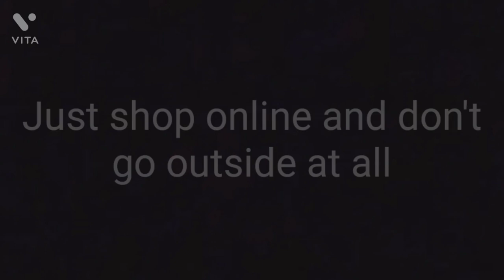How to survive Black Friday tutorial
Very easy.